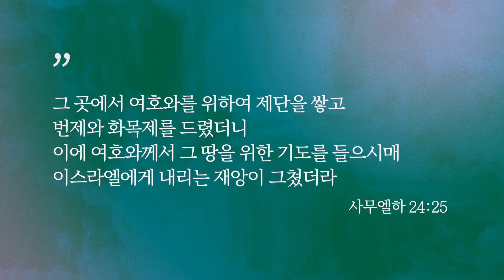사무엘하 24장 1절-25절 | 다윗의 인구 조사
타임라인
00:00 타이틀
00:23 말씀 본문
05:30 도입부
08:45 1-9절: 다윗의 인구 조사
23:37 10-17절: 하나님의 징계와 다윗의 회개
30:45 18-25절: 하나님께 제단을 쌓은 다윗
33:27 결론